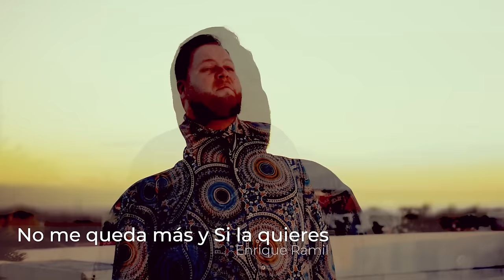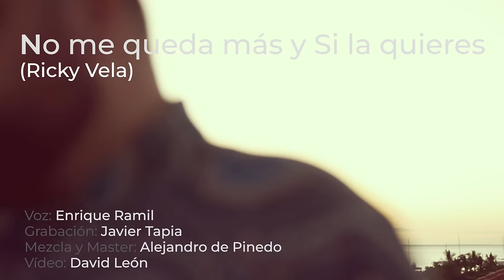Enrique Ramil - No me queda más y Si la quieres (Homenaje a Selena)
Enrique Ramil - No me queda más y Si la quieres
(Ricky Vela)

Descubrí a Selena hace poco más de diez años gracias a la película en la que Jennifer Lopez la interpretaba.

Me impresionó todo lo que supe de su historia y más todavía cuando vi la serie de Netflix.

Tenía claro que quería hacerle un homenaje y no encontraba el momento adecuado, pero ya sé que es ahora.

Con la energía del nuevo año y todos los cambios que me ha traído, os presento mi primera cover (medley) de 2023.

“No me queda más” y “Si la quieres”, homenaje a Selena hecho con todo mi respeto y admiración.

Grabación: Javier Tapia
Mezcla y Master: Alejandro de Pinedo
Video: David León

TOUR MÉXICO 2023
Enrique Ramil “Con el corazón en la mano”
Será un tour íntimo a piano y voz en el que Enrique cantará bien cerquita para el público y hará partícipes a todas las personas asistentes.

* 17 AGOSTO - LEÓN, GUANAJUATO
* 18 DE AGOSTO - CIUDAD DE MÉXICO
* 19 DE AGOSTO - VERACRUZ
* 24 DE AGOSTO - MONTERREY
* 25 DE AGOSTO - CIUDAD DE MÉXICO
* 26 DE AGOSTO - CUERNAVACA, MORELOS
* 29 DE AGOSTO - GUADALAJARA, JALISCO
* 31 DE AGOSTO - GUADALAJARA, JALISCO
* 8 DE SEPTIEMBRE - PUEBLA
* 9 DE SEPTIEMBRE - CIUDAD DE MÉXICO

¿Ya formas parte del club de fans?En cada concierto habrá un momento exclusivo para compartir con Enrique al que solamente podrán acceder quienes tengan carnet de club de fans.

Si quieres tener el tuyo para tener acceso a esta y otras ventajas (grupo exclusivo de Telegrama, presentas de merchandising y muchas más sorpresas) inscríbete

MASTERCLASSES

Además de cantar, Enrique es vocal coach desde hace más de 10 años. Ha acompañado a múltiples artistas en sus presentaciones, grabaciones, audiciones y participaciones en talent shows.

Aprovechando su paso por México, Ramil estará impartiendo su masterclass "Tu voz y tu alma" en Ciudad de México y en Monterrey.
Está enfocado a cantantes de cualquier nivel que quieran aprender a interpretar con el alma.

* 23 DE AGOSTO - MONTERREY
* 3 DE SEPTIEMBRE - CIUDAD DE MÉXICO